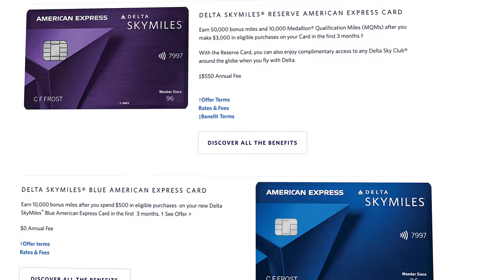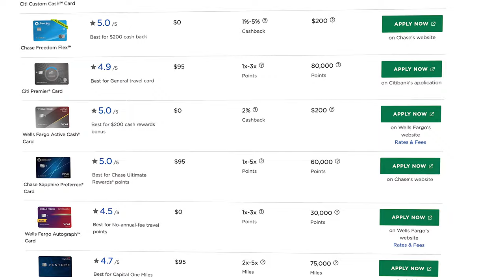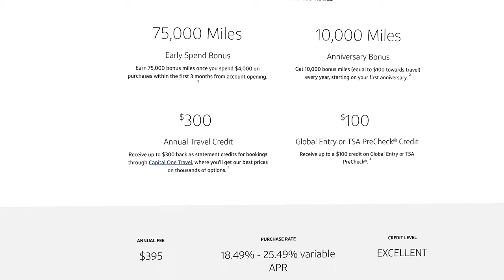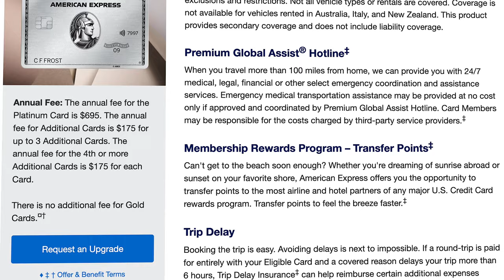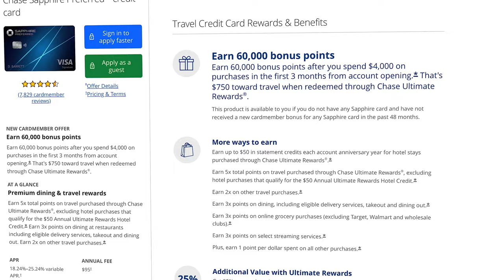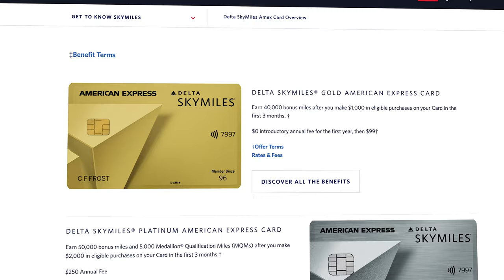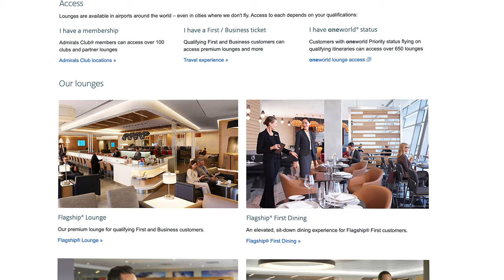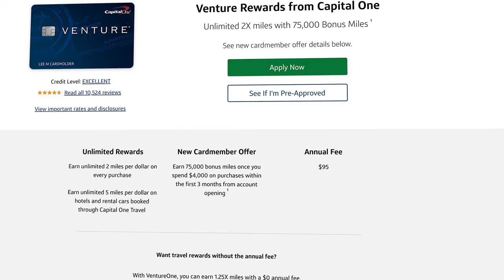10 Reasons to AVOID AIRLINE Credit Cards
The first reason I don't like airline credit cards is the lower value signup bonuses. There are exceptions to this one like some of the delta SkyMiles credit cards but for the most part, brand-specific credit cards occasionally toss you a small sign of bonus or maybe a free checked bag but when compared to more general travel products it leaves a lot to be desired.

That brings us to the second reason that I don't like airline credit cards and that is the complex point redemption process. Most of the time these cards will give you airline-specific loyalty rewards meaning you you’ll earn delta skymiles or British Airways Avios points. Regardless of what the brand calls their points you are almost always locked into that airline.

Reason #3 is the limited opportunity to earn bonus miles on spending. Some of my favorite general travel credit cards like the Capital One venture X card offer up to 10 points per dollar on certain travel purchases and even products like the American Express gold card give you 4 points per dollar on dining and restaurants making it really easy to rack up bonus points in places where you're likely spending a lot of money anyways.

The seventh reason to avoid airline cards is you guessed it... The overpriced annual fees. A majority of airline credit cards fall in the $95 per year range and while that's a very common price point within the credit card industry as a whole, the value that you get for $95 per year when compared to a general $95 per year credit card like the chase sapphire preferred just doesn't compare.

The 8th reason is the confusing and overwhelming number of products when it comes to airline credit cards. Now some might view this as a benefit because options are good but some airlines offer the same card with four or more different tiered options each of which offering slightly different benefits at a different price point.

This ninth reason doesn't apply to a majority of airline credit cards but the fact that it applies to any of them drives me absolutely nuts which is why I feel I should mention it and that is foreign transaction fees. Maybe if you are a domestic airline I will give you a free pass but the fact that any airline credit card charges a foreign transaction fee just seems ridiculous.

But lastly the 10th and by far most aggravating reason why I do not like airline specific credit cards is for all the reason we just talked about, you are in many ways locked into just one airline loyalty program.

0:00-Low-Value Sign Bonus
1:05-Complex Point Redemption
1:50-Limited BonusMiles on Spending
2:54-High Travel Spending
3:32-Limited Travel Insurance
4:09-OverpricedAnnual Fee
4:57-Overwhelming Number of Options
5:53-Foreign Transaction Fees
6:29-Locked Into One Airline Program
7:33-When DOES This Make Sense?